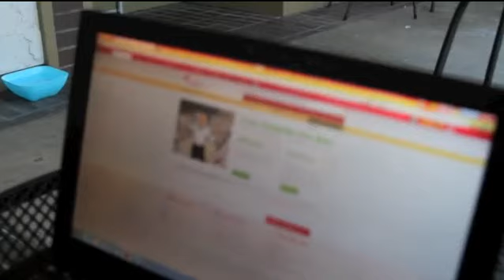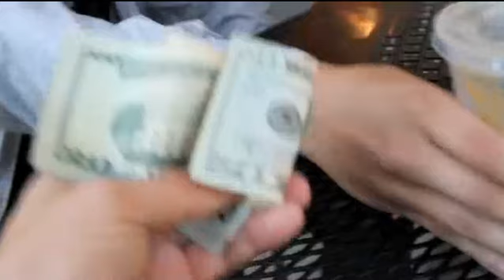Justin Bieber Look A Like Makes Money Online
I took a random guy off the street and showed him how to make money online in a hour for free..

Nick made $118.00 in under 40 minutes totaly free with no website or knowlegde of the internet

If you want to make money online fast Feel Free To Join